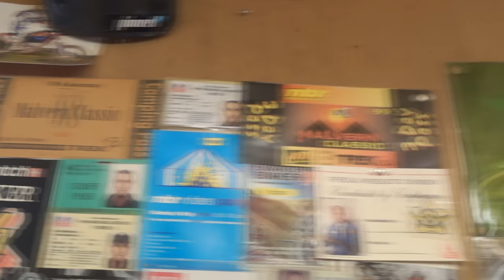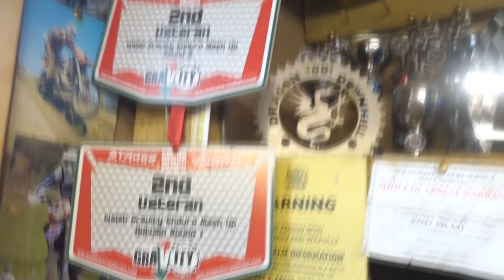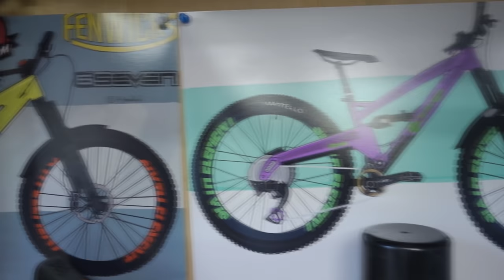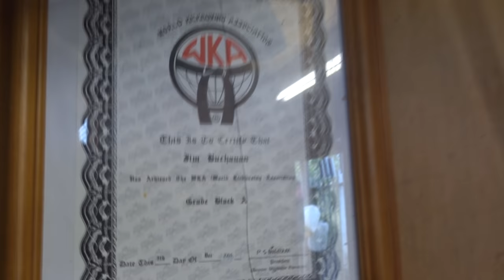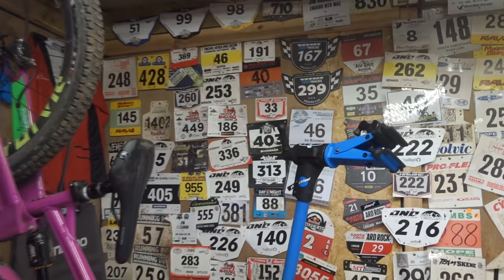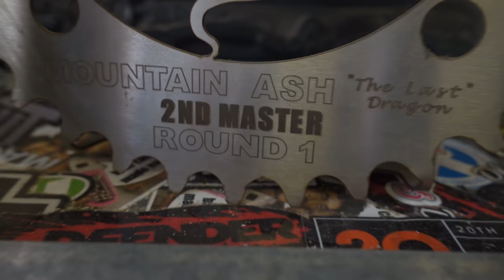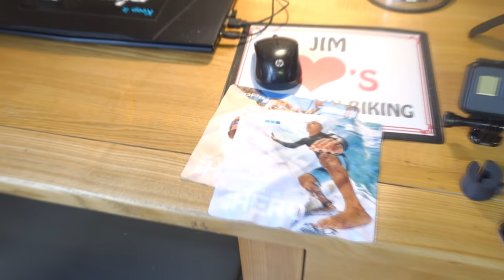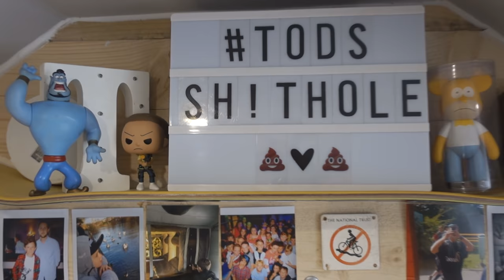MTB Cribs! Pinned TV HQ Tour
After lots of comments on the "shed of dreams" we thought we'd give you a quick tour of the shed and it's contents. This is a real man-cave, not a shed set up for the telly! Also after lots of home improvements going on we can show you the new Pinned TV office and young Tod's new MTB themed room.